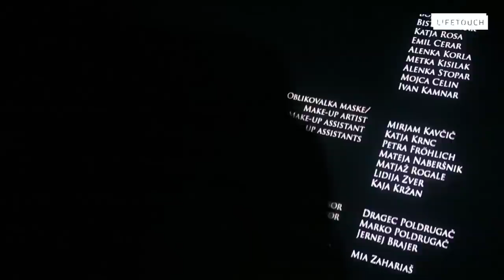Šanghaj, najrazkošnejši slovenski film v Mariboru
Sveže: uradna premiera celovečernega filma Šanghaj v Mariboru, prvi odzivi publike in režiserja Marka Naberšnika! Film se delno dogaja tudi v Mariboru, filmskem mestu.

Produkcija: Življenje na dotik, Smehomat

Glasba:
The Freak Fandango Orchestra, The Hug
The Fixer, Natural Gypsy